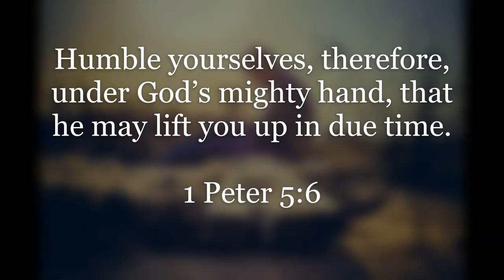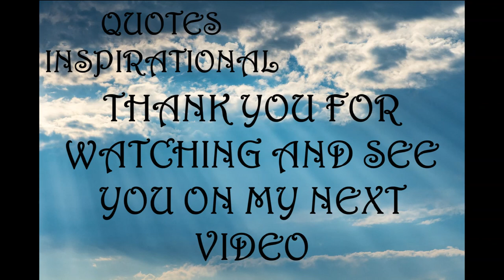Inspirational Quotes - About Sadness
If you like Inspirational Quotes -  About Sadness video, please do not forget to hit the subscribe button and the bell icon to notify you, we are uploading new inspirational quotes every day.